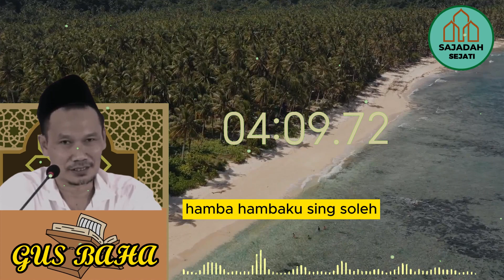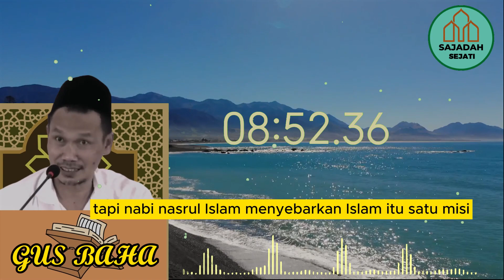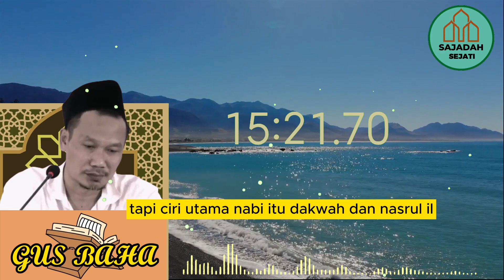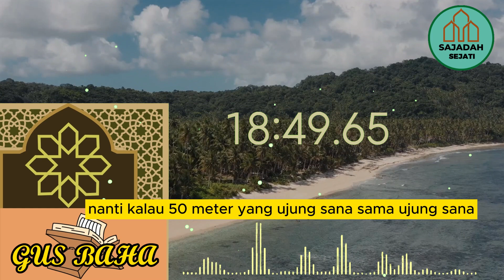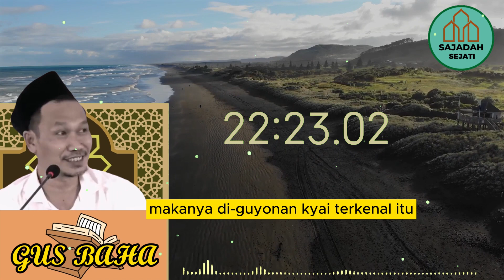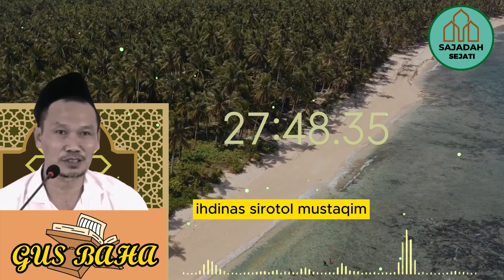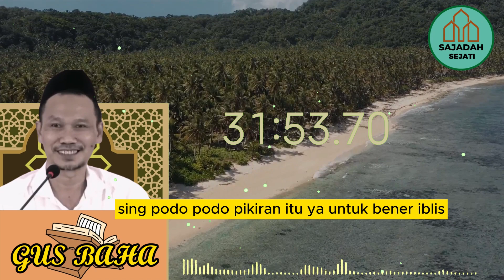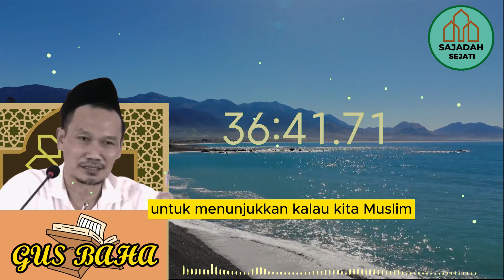Terungkap !! Inilah Keutamaan Surat Al-Fatihah yang Mungkin Kamu Belum Tahu GUS BAHA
Inilah Keutamaan Surat Al-Fatihah yang Mungkin Kamu Belum Tahu! Gus Baha Mengupas Makna Mendalam dalam Video Menarik.

Dalam video ini, Gus Baha mengungkap keutamaan-keutamaan yang mungkin belum banyak diketahui tentang Surat Al-Fatihah, surat pembuka dalam Al-Quran. Beliau membawa penonton pada perjalanan mendalam melalui tafsir dan konteks surat tersebut, memberikan wawasan tentang betapa pentingnya memahami makna setiap ayat. Video ini akan membuka mata dan hati penonton terhadap kekayaan spirituil dalam surat ini, dan mengajak untuk merenungkan arti dan tujuan di balik setiap kata. Jangan lewatkan kesempatan untuk mendapatkan pemahaman berharga dari Gus Baha dalam video ini!

K.H. Ahmad Bahauddin Nursalim atau lebih dikenal dengan Gus Baha' adalah salah satu ulama Nahdlatul Ulama yang berasal dari Rembang.
Kelahiran: 29 September 1970 ,
Bantul Kebangsaan: Indonesia